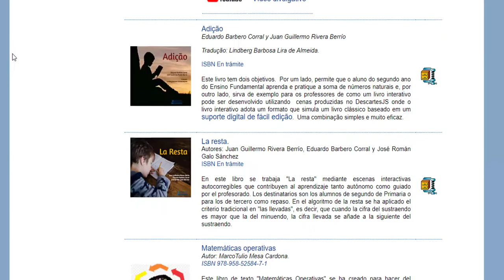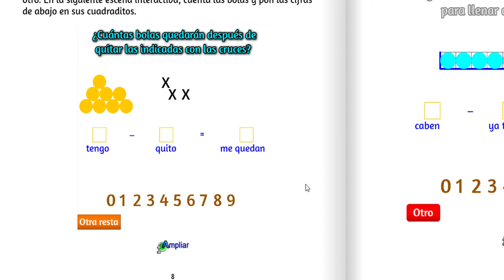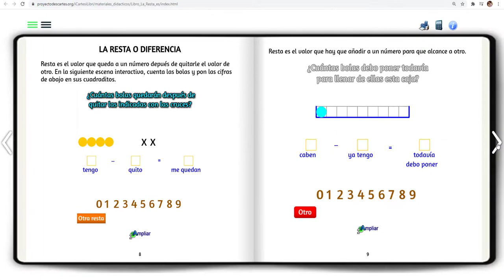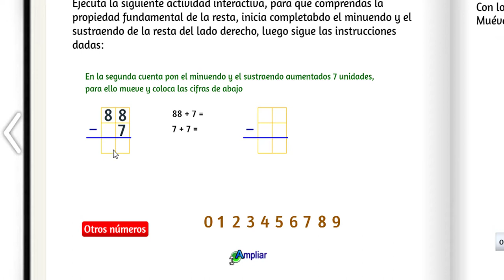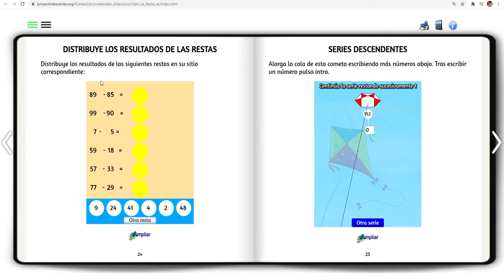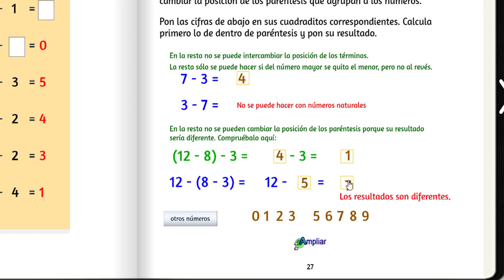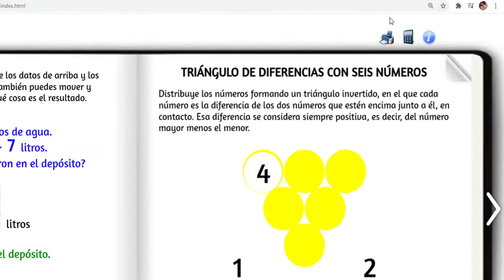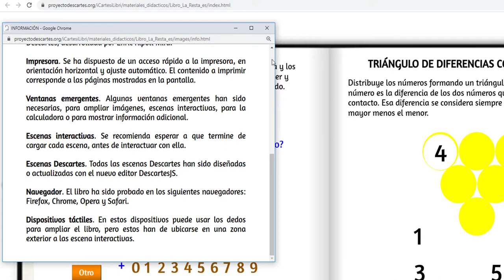La resta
Descripción del libro interactivo "La resta", publicado en la Red Educativa Digital Descartes